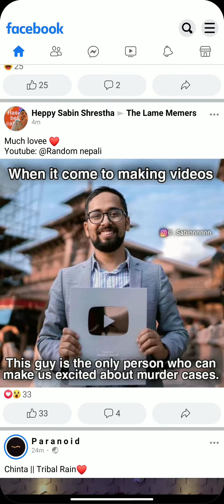Dong live on Instagram. Roasting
nephop ko bato,
nephop songs,
nephop ko bato lyrics,
nephop reaction,
nephop updates,
nephop news,
nephop patrick,
nephop gaming,
nephop king,
nephop army,
nephop artist,
nephop anthem,
nephop all song,
nephop beef,
nep hop beat,
nep hop battle,
king of nephop beat,
sacar nephop ko bato,
laure song nephop ko bato,
nephop ko bato karaoke,
nephop cypher,
nephop collection,
nephop collaboration,
microphone checka nephop cypher,
king of nephop cover,
nephop songs collection,
nephop diss,
nephop disaster,
nephop song,
nep hop dance point,
nephop dance,
nephop dance studio,
king of nephop diss,
nephop vs desi hip hop,
mr.d nephop legend,
nephop evolution,
ease vs nephop,
evolution of nephop reaction,
ease nephop,
nephop ff,
nephop freestyle,
nephop fans,
nephop fastest rapper,
nephop finest,
nephop gamer,
nephop gurung,
nephop gamer yt,
god of nephop,
birendra ghimire nephop,
god of nephop reaction,
grizzle nephop,
nephop history,
nep hop hits,
nephop ko hira,
nephop ko hip hop,
nephop vs hip hop,
nephop in india,
nephop ko jawai,
jojo nephop,
nephop ko bato sacar,
nephop ko bato reaction,
nephop king lyrics,
nephop library,
nephop lemonade,
nephop laure,
nephop lyrics,
nephop latest,
nephop lil buddha,
nephop laure song,
nephop meaning,
microphone checka nephop,
professional magnet nephop,
real money nephop,
manish nephop,
mr nephop yt,
nep hop saved my life,
nephop new song,
nephop new song 2020,
nephop new rap song,
nephop nepali song,
nephop new,
nephop nepali,
new nephop song 2021,
king of nephop lyrics,
king of nephop reaction indian,
evolution of nephop,
king of nephop instrumental,
king of nephop reaction nepali,
reaction on nephop,
nephop patrick new song,
nephop uniq poet,
god of nephop uniq poet,
nephop rap battle,
nephop rap,
nephop rap song,
nephop revolution,
nephop rap battle reaction,
nephop rapper,
nephop raw barz,
nephop star,
nephop sacar,
nephop song 2021,
nephop song 2020,
nephop studio,
king of nephop track,
reaction to nephop,
team nephop,
trix nephop,
nephop underground,
nephop uk,
uniway nephop,
nephop vten,
king of nephop vlog,
vten nephop ko bato,
nephop zone view,
warz nephop,
nephop yama buddha,
nb nephop yt,
nephop ko yodha,
nephop zone,
nephop 20,
nephop 2021,
nepali nephop song 2020,
new nephop song 2020,
new nepali nephop song 2020,
new nepali nephop song 2021,
nephop songs 2020